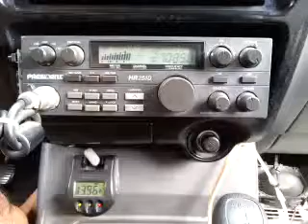09-28-2015 ModSqd TroubleMS 304MS Dr444LA 95MS DillonTX SilvrStrkGA